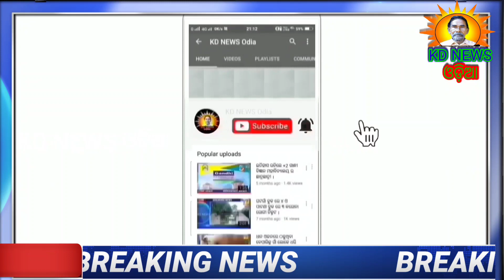ଢେଙ୍କିକୋଟ:ସତ୍ୟନାରାୟଣ ବିଦ୍ୟାପୀଠର ଶିକ୍ଷକଙ୍କୁ ବିଦାୟ ଓ ସ୍ୱାଗତ ସମ୍ବର୍ଦ୍ଧନା ।